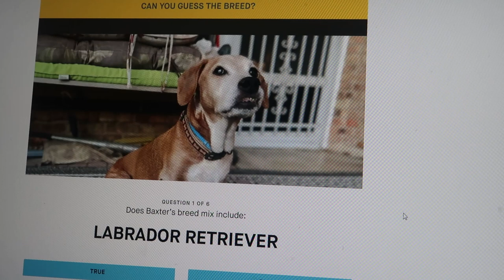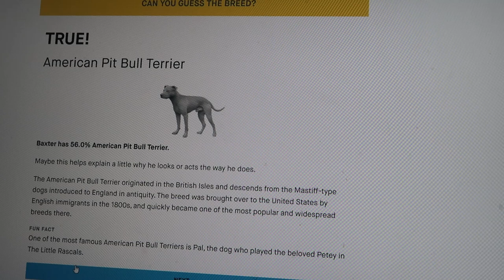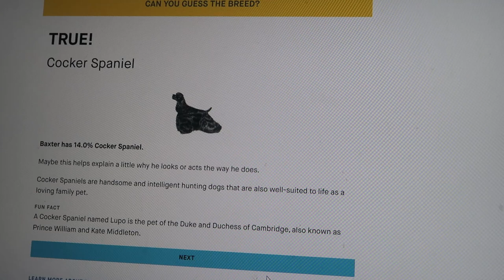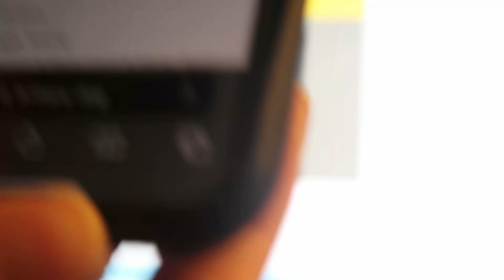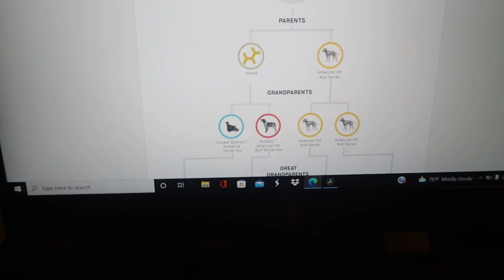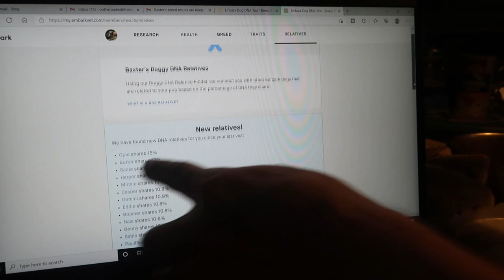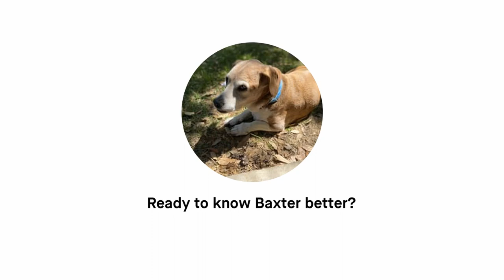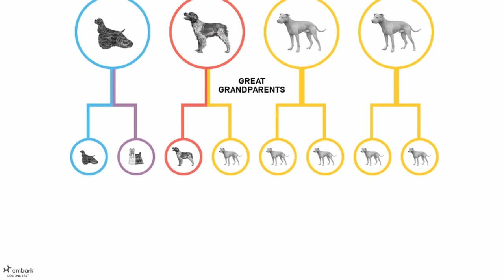Dog DNA Test // Embark // Baxter's DNA Results and Memorial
Ever since I adopted Baxter from the Humane Society, I wondered what kind of dog he was.  Beagle?  Pit?  I've always considered him a beagle mix and that's what I have always told people.  I always thought it would be expensive to find out the breed of Baxter until I saw my friend Haley from @RobHaley do a DNA test from Embark with her dog.  I thought, "That's not too expensive.  I can do that."  I am so happy I did.  I would have been so upset with myself knowing I could find out what breed he was and not do it!  We were surprised by the results!